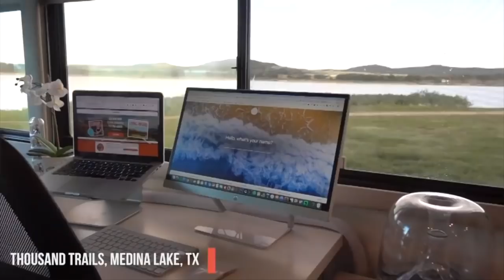5 YEARS FULL-TIME RV. MISTAKES, REGRETS, DECISIONS. OUR TOP 5 (Part 1/2) | Full-time RV Life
After 5 years of full-time RV Living, we talk decisions, mistakes, regrets, challenges, travel highlights and personal insights Here's part 1 of our 2-part series.

ℹ️ About this Episode:
We've been living, working and traveling full-time in our RV for 5 years! What a JOURNEY! Here we share our 5 Best Decisions, 5 Biggest Mistakes/Regrets and more. Even more in the blog post

RV Gear Store

📖 Our Book ⭐️⭐️⭐️⭐️⭐️
Our book “Living the RV Life – Your Ultimate Guide to Life on the Road” is now a bestseller and hands down the best place to start your RVing journey. Get inspired, educated and save hundreds of valuable hours of time to get you on the right track before you hit the road. Before you start RVing grab a copy of “Living the RV Life.“ Available at all good booksellers, Barnes & Noble, Independent Bookstores and Amazon